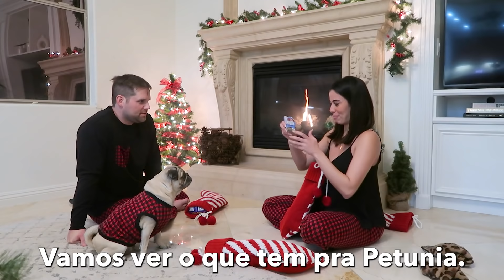celebrando natal sozinhos em Las Vegas!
Hello galera!!!
Muito feliz de ter voltado para o Youtube, passei alguns anos afastada, mas valeu a pena toda essa espera.
Para os que não me conhecem ainda, eu sou a Thalita Ferraz, moro atualmente nos EUA, adoro gravar vlogs, jogar video game, assistir anime e comer hahaha
Nesse canal vocês encontrarão muitos vlogs legais, videos de react (reagindo), desafios, vídeos engraçados e muito mais.
Bjussss